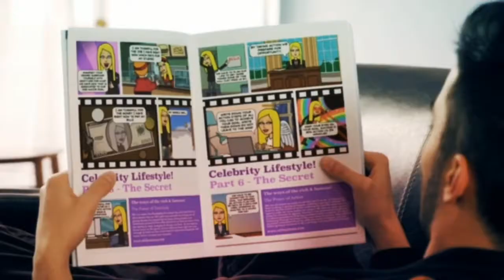Step 56 breakthrough power of action with the making of by selina stone.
Step 56 breakthrough power of action with the making of by selina stone.  All you need to know to be your own life coach and brand guru.